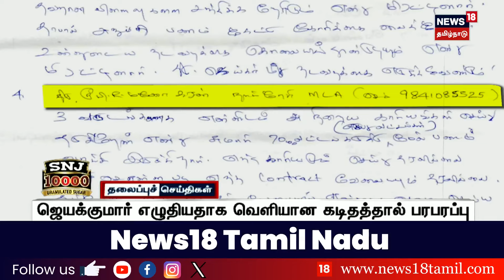காலை 7 மணி தலைப்புச் செய்திகள் - 05 May 2024 | Today Headlines | News18 Tamil Nadu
காலை 7 மணி தலைப்புச் செய்திகள் - 05 May 2024 | Today Headlines | News18 Tamil Nadu | News18TamilNadu

list=PLZjYaGp8v2I8Jl8PfHo2MQdWKs42-15cX